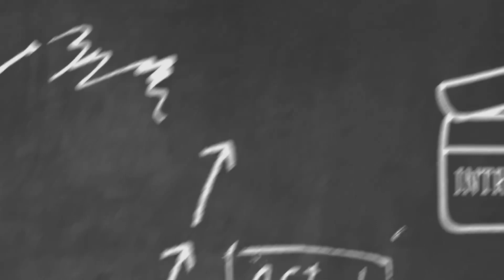Phone addiction | kaise htaye फ़ोन की लत ?phoneaddiction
Best of luck dear Students 🤠.

PADHTE RAHO AUR PHODTE RHO .

This is your pyara sa channel open learning# by # Sadhak Bhaiya#
from biharsharif,803118
this contents is unique, free full contains,premium lecture,
Aim - To provide full contents of every subject ,and provide best contents in shorter time
for daily class notes ; join telegram channel  link is given below
instragram id : openlearning84
big revolution to do free education in India
you can interact with comment ,Instragram , and telegram channel

Iss video ke madhayam se aap log ko motivate krne ki ek chhoti si pahal hai .Aap log ka support rha to iss type ki videos aapko milti rhegi .

Pyare students aapki support kii bhut hii jada jrurt hai 🙏